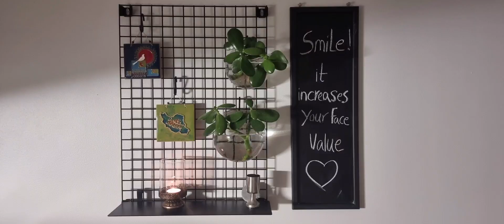Two Ways To Eat CHIA SEEDS For Breakfast . "video" Easy Recipes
Despite their small size, chia seeds are full of nutrients, including Omega-3 fatty acids, iron, calcium, and antioxidants. They have a mild, nutty flavor and can be a good addition to a balanced diet.
Benefits:
-High in fiber
-May help increase HDL cholesterol
-May help with weight loss
-May reduce spikes in blood sugar
-High in Omega-3 and Omega-6

Chia seeds also contain:
calcium
zinc
iron
magnesium
phosphorous

Ingredients for chia seeds pudding :
Pineapple 400g
Chia Seeds 1.5 tbsp
Coconut milk 3 tbsp
Soya cream 2 tbsp
Chocolate 50g
Coconut flakes 1.5 tbsp

Ingredients for oat with chia seeds:
Oat 70g
Sunflower seeds 1tbsp
Cacao powder 1tbsp
Agave syrup